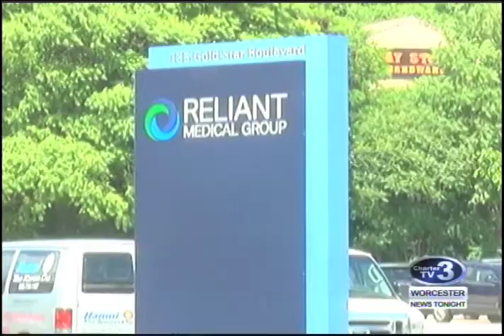WNT Reliant Medical at Auburn Mall - June 20th, 2017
Olivia Lemmon reports- Reliant Medical group is planning on opening a new location in the Auburn Mall.